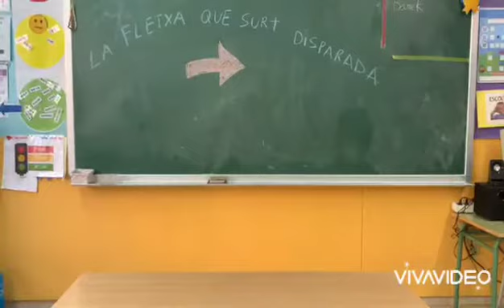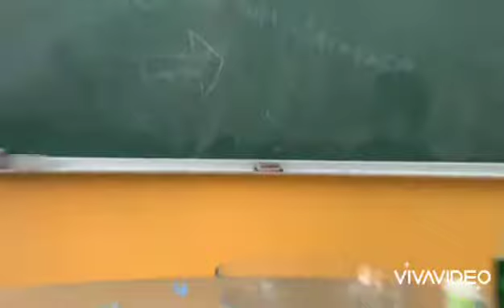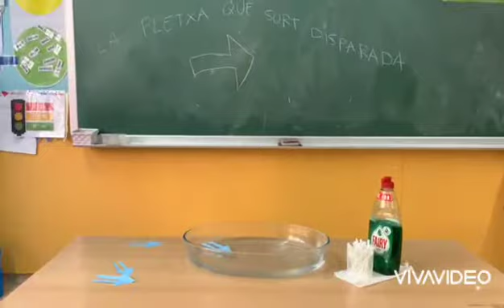1rA- La fletxa surt disparada